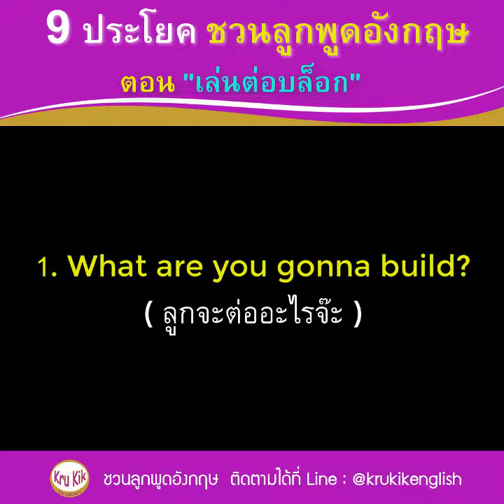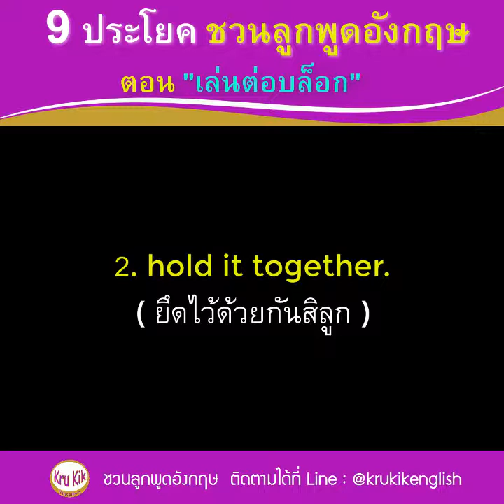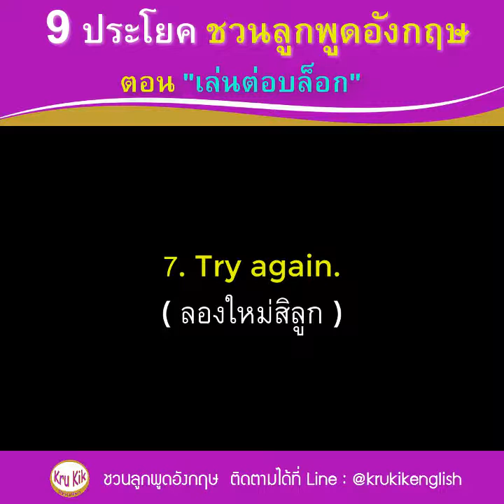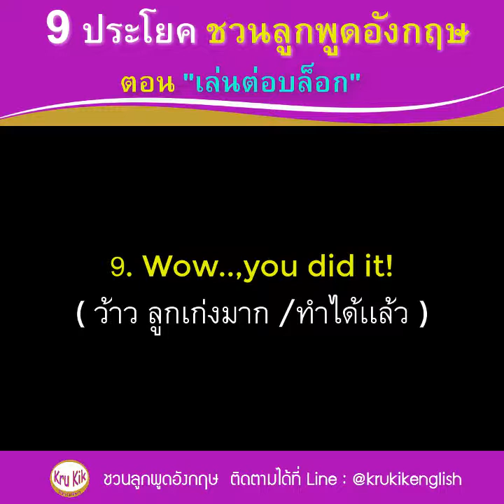9 ประโยค ชวนลูกพูดอังกฤษ ตอน "เล่นต่อบล็อก"...By KruKik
9 ประโยค ชวนลูกพูดอังกฤษ ตอน "เล่นต่อบล็อก"
สวัสดีค่า วันนี้
KruKik จะมาบอกวิธีการที่เราใช้พูดคุยเล่นกับลูกให้สนุกมากขึ้น เพื่อเป็นอีกตัวช่วยให้เก่งภาษาอังกฤษเร็วขึ้น นั่นก็คือ การหากิจกรรมมาเล่นกับลูกๆนั่นเองค่ะ การเรียนรู้ผ่านการเล่นนั้น มีผลทำให้เด็กเรียนรู้ได้ไวขึ้น เพราะช่วงเวลาที่เล่นเด็กๆจะผ่อนคลาย เเละมีใจที่จดจ่อกับจิตนาการ ส่งผลให้สิ่งที่เราได้สอนหรือฝึกให้กับลูกควบคู่ไปด้วย มักจะได้อยู่เสมอ
สำหรับกิจกรรมวันนี้ ก็คือ "การเล่น/ต่อบล็อค" นั่นเอง
ไปชมคลิปด้วยกันเลยค่า.. :)

หากท่านใดสนใจ ฝึกพูดอักกฤษกับลูกแบบจริงจัง
ครูกิ๊กมีคอร์สและหนังสือให้เป็นแนวทางค่ะ

1. คอร์ส"ฝึกพ่อแม่ให้พูดอังกฤษกับลูก ตั้งแต่เริ่มต้นจนพูดได้ ใน 30 วัน"
(ค่าสมัคร-ตารางเรียน)รายละเอียดที่นี่ค่ะ
2. "คู่มือฝึกภาษาอังกฤษให้กับลูกด้วยตนเอง"
ไม่พลาดรับข่าวสารเป็นปัจจุบัน ทาง Line ฟรี
หรือ Add : @krukikenglish (ใส่@ด้วยน้า)